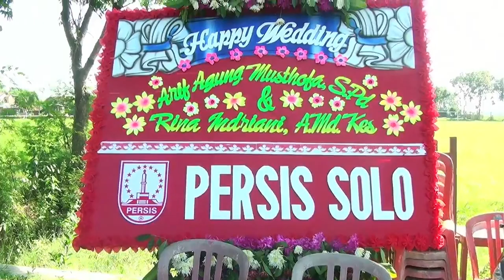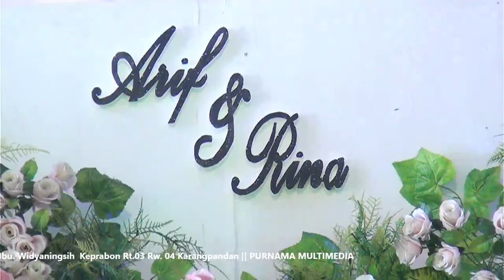Pernikahan Arif Agung Mustofa, S.Pd - Rina Indriani A.Md. Kes - Bantar Rt 6/2, Waru, Kebakkramat